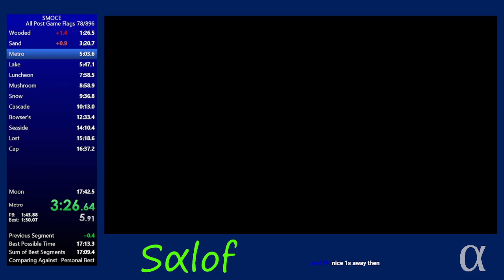enter metro TO odyssey warp in 9s40f by Salof — short CE